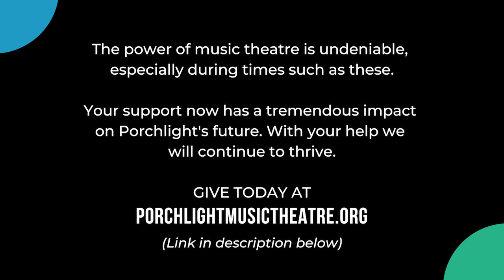WPMT Presents: Silk Stockings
Privyet! and Bon Jour! Today's WPMT is a celebration of Cole Porter's hit musical "Silk Stockings" which was inspired by the movie classic "Ninotchka." Our program stars Rosallind Russel and Spencer Tracy in the roles created on film by Greta Garbo and Melvyn Douglas as heard in the 1940 Screen Guild Theatre broadcast. It's an international comedy for this week's WPMT now playing on all major listening platforms.

With music & lyrics by Cole Porter, screenplay by Charles Brackett, Billy Wilder & Walter Reisch, book by George S. Kaufman, Leueen Macgrath & Abe Burrows. Starring Rosalind Russell & Spencer Tracy.